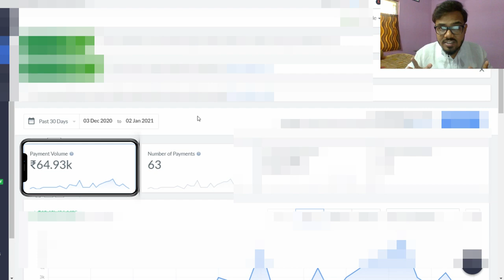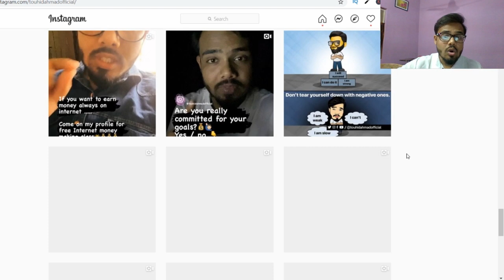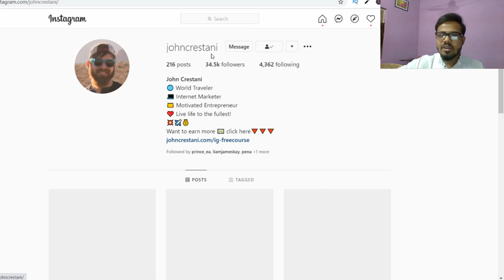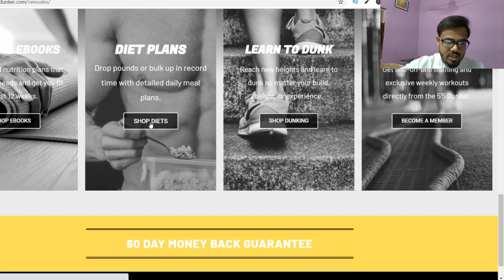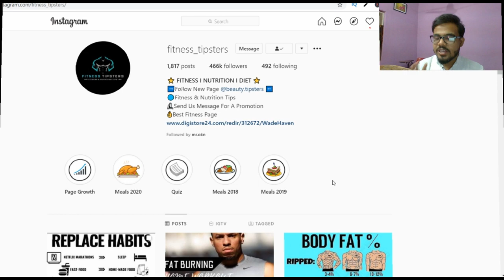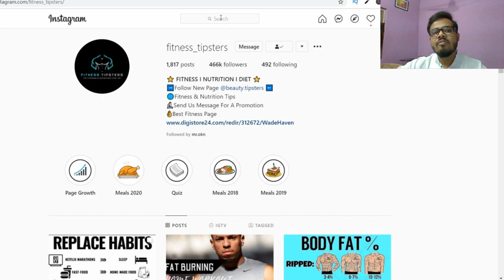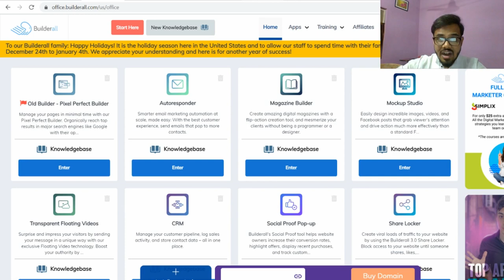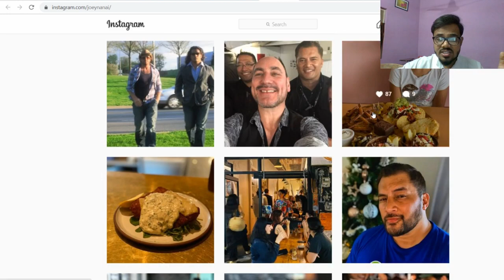How To Earn Money From Instagram Affiliate Marketing (NO FOLLOWERS REQUIRED) 2021 || Instagram trick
🔥 [Hindi/Urdu] In this video You will learn about How To Earn Money From Instagram Affiliate Marketing...